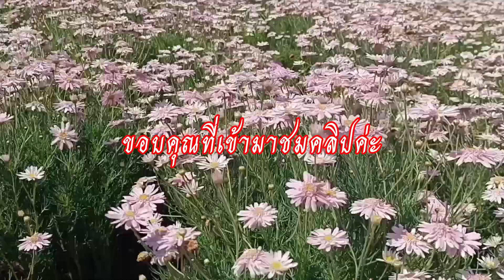Pinterest#เบญจมาศ#ไม้ประดับ ไม้ฟอกอากาศ ขยายพันธุ์ด้วยเมล็ด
@peaung-love tree#เบญจมาศpinterest#